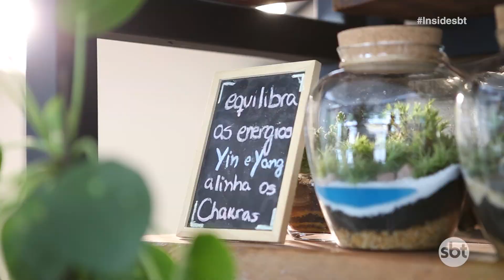FICA A DICA: TERRÁRIO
Com a pandemia, e as pessoas mais em casa, a procura por plantas também aumentou! Tê-las no conforto do nosso lar traz diversos benefícios, mas exige cuidados, confira dicas especiais e aprenda até a fazer um terrário nesta matéria exibida no Inside do último sábado!